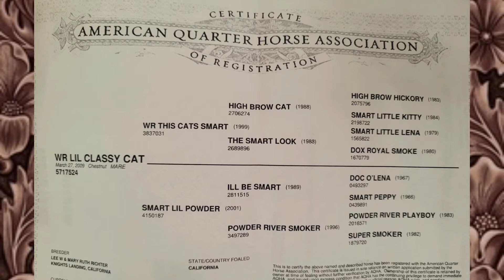WR Lil Classy Cat - 2009 Chestnut AQHA Mare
Check out this beautiful dark chestnut mare! She's a 2009 AQHA mare sired by WR This Cats Smart. He is a money earner of $236,514 and has produced earners that have won over $18,700,000. We have loved every WR This Cats Smart we have ever competed on! This mare is 14.2hh, balanced, pretty, and athletic. She has competed in ranch sorting and team penning. She is rope broke and has also been trail rode. She is soft in the bridle, handy, and very cowy. She's sound, healthy, and up to date on all health care. This is a great mare for the price!